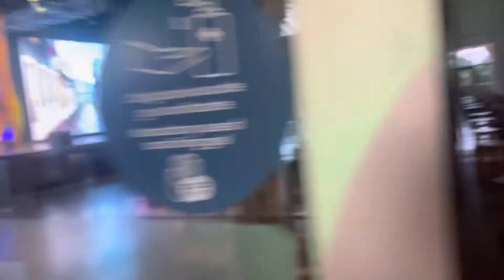Best time together Dinner Mexican Restaurant￼ love maxican food good show love it and live it